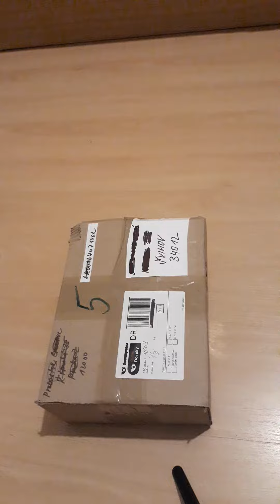Unboxing Olympic Cap & Scarf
Also, click the notification button if you wanna get notified every time I post a new video! thank you so much!